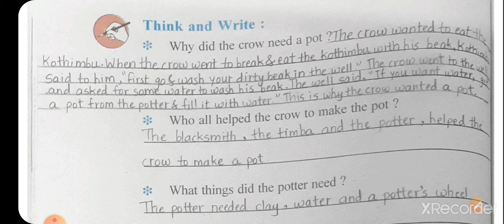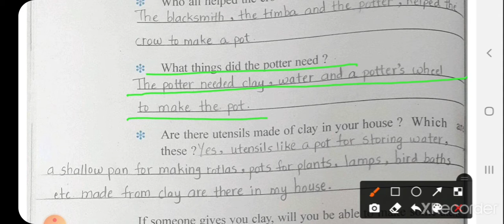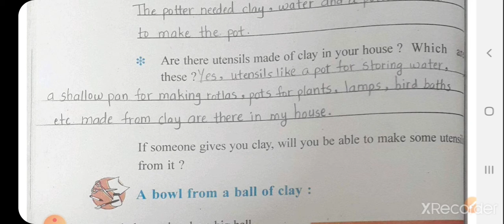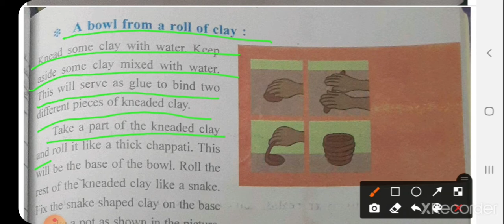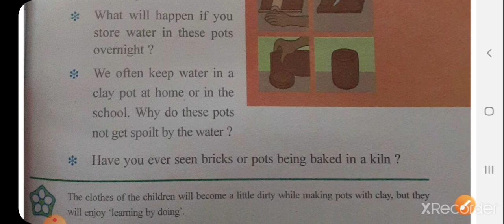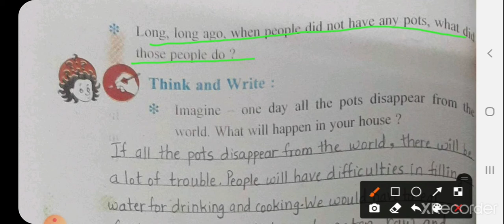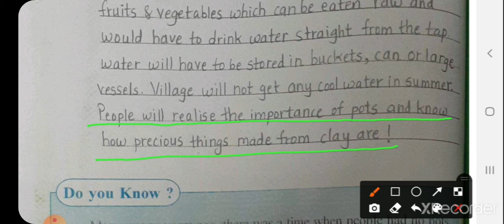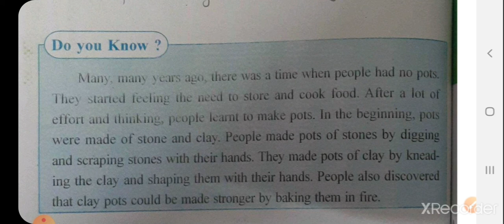Std3 evs englishmedium ch15 part2